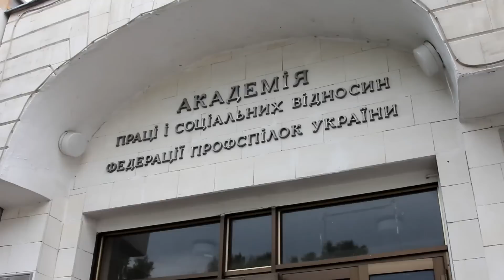Танцы 18 05 2014 года